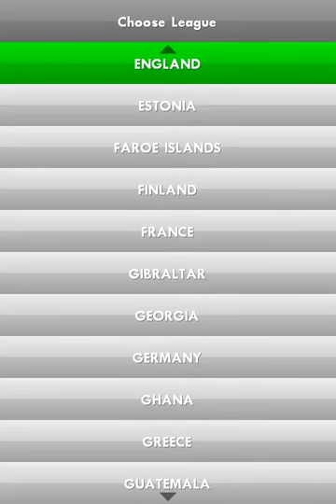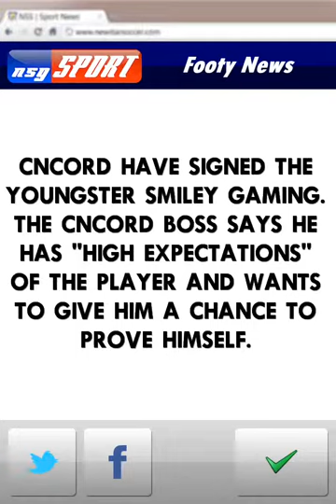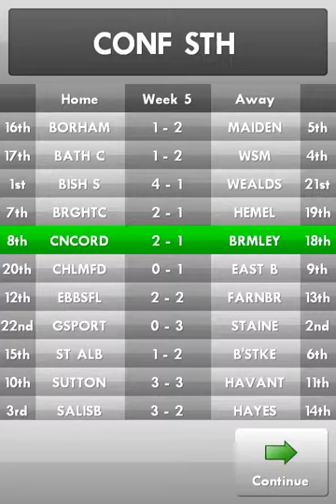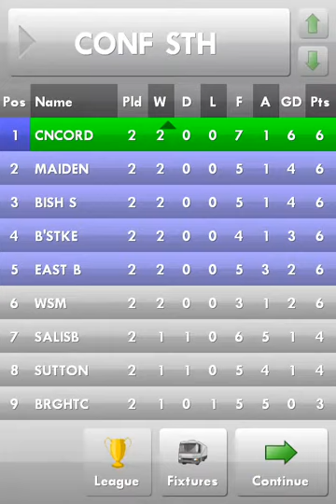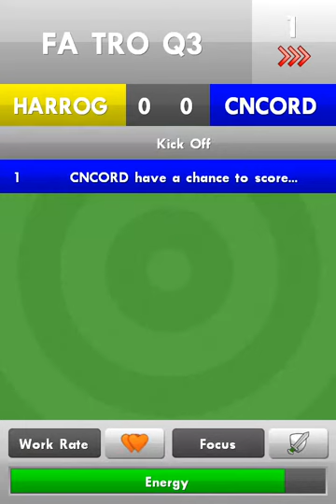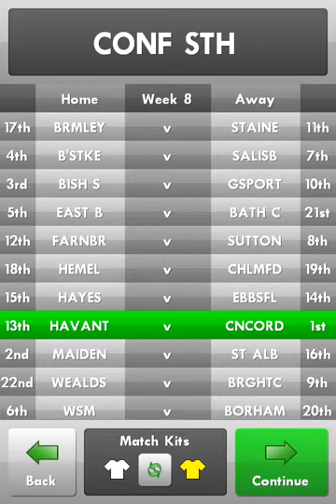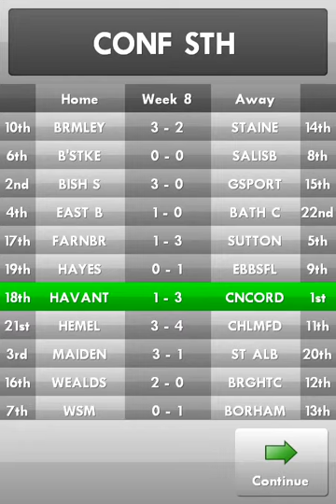New Star Soccer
The best football game on mobile and tablets - Eurogamer
You are the star of the show as you launch your soccer career as a fragile 16 year old in this BAFTA award-winning.
Build your skills, lifestyle and ride the roller-coaster of life as you experience every emotion this great sport has to offer!
This is the gameplay of the beginning